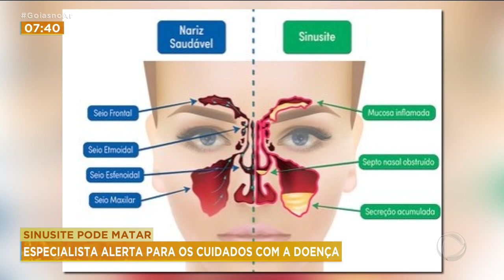SINUSITE PODE MATAR? ESPECIALISTA ALERTA PARA OS CUIDADOS COM A DOENÇA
VOCÊ SABIA QUE MAIS DE 15 POR CENTO DA POPULAÇÃO BRASILEIRA TEM A SINUSITE CRÔNICA?! E VOCÊ SABE A DIFERENÇA ENTRE SINUSITE E UMA ENXAQUECA, POR EXEMPLO?! PARA EXPLICAR MELHOR O MÉDICO OTORRINO, GUSTAVO TALEB, ESTÁ AO VIVO COMIGO.